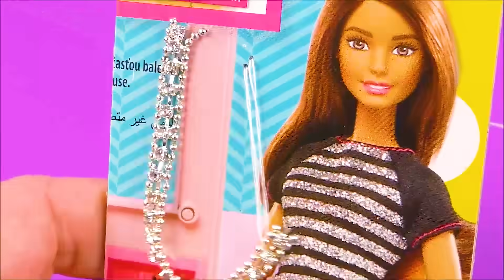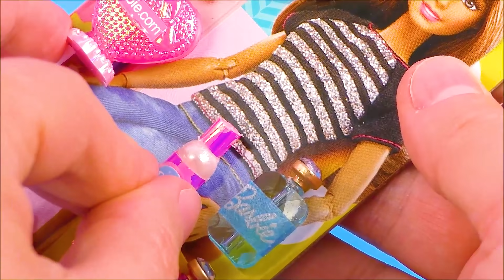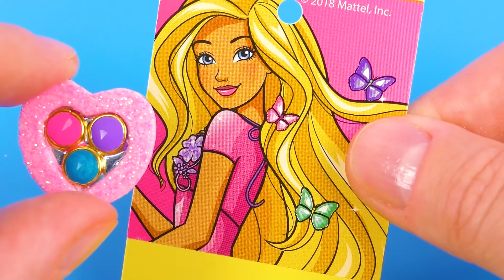25 DIY Barbie Makeup Accessories ~ Barbie Hacks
4 DIY miniature accessories sets for Barbie: miniature makeup and furniture
DIY miniatures / miniature world
DIY miniature accessories sets